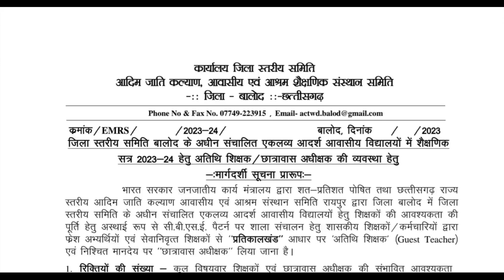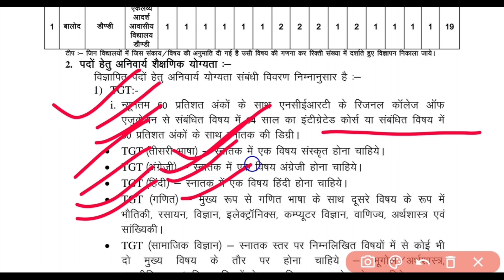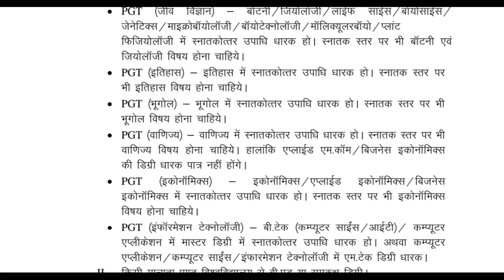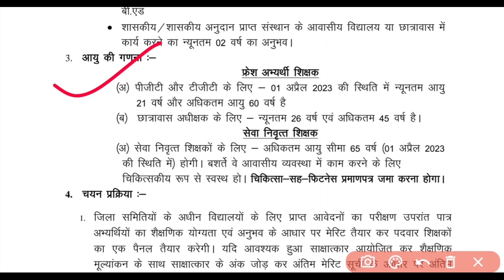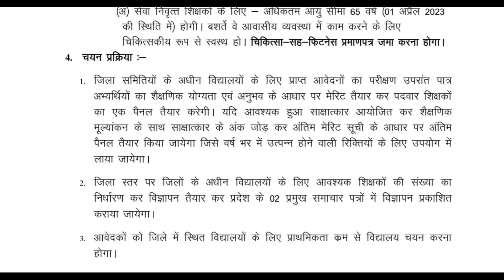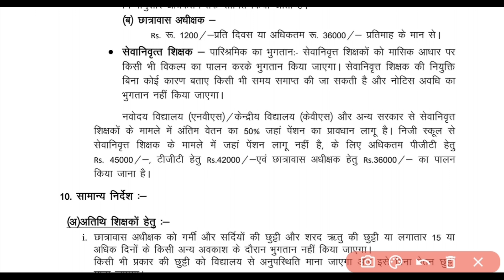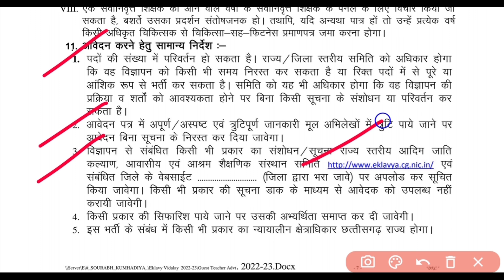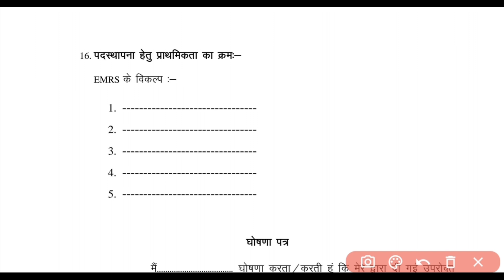Cg Hostel Warden Recruitment 2023 || छग छात्रावास अधीक्षक भर्ती विज्ञापन || Cg Hostel Superintendent